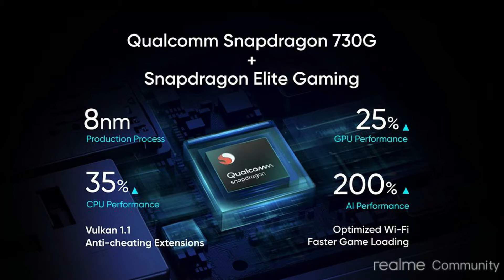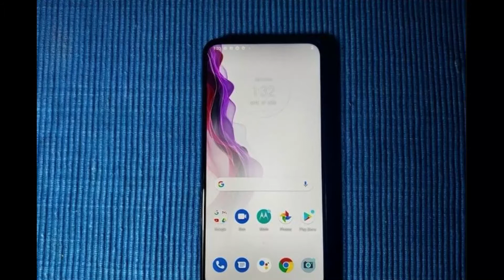5 Reasons To Buy l 5 Reasons Not To Buy l Motorola One Fusion Plus Review l ভালো আর খারাপটা জেনে নাও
5 Reasons To Buy l 5 Reasons Not To Buy l Motorola One Fusion Plus Review l ভালো আর খারাপটা জেনে নাও

Hey Guys...
In this video i have came with 5 Reasons To Buy and 5 Reasons Not To Buy the Motorola One Fusion Plus, So if you are planning to buy this phone then do watch till the end. Hope you LIKE it👍🔥🔥

Topics Covered :-
Motorola One Fusion Plus Review
5 Reasons To Buy
5 Reasons Not To Buy
ভালো আর খারাপটা জেনে নাও
Motorola One Fusion Plus Full Review
Pros & Cons of Motorola One Fusion Plus
Motorola One Fusion Plus Full Review in Bangla